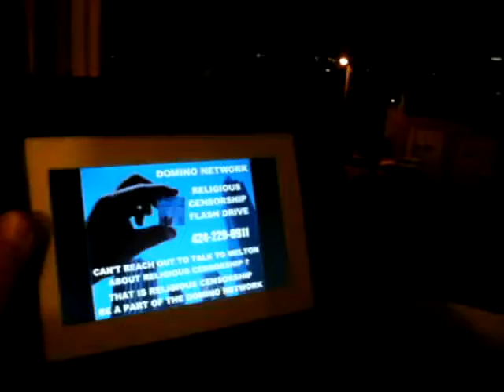B1 N 4 11 11 BE A PART OF THE DOMINO NETWORK REACH THE WORLD 10 MB 20